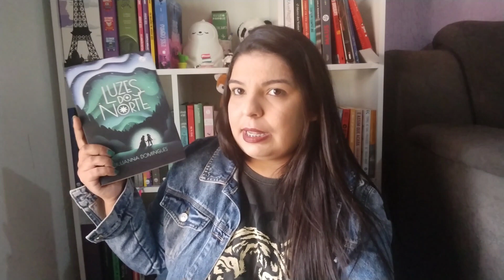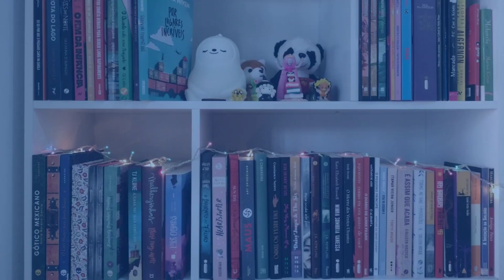Não li mas.... | Book tag 📚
Oie! Trouxe uma tag bem divertida no vídeo de hoje, espero que gostem!

00:00 introdução
00:34 não li mas... estou quase lendo
02:40 não li mas... já vi o filme
04:41 não li mas... já comprei o livro
06:58 não li mas... acho que vou amar
10:07 não li mas... acho que vou chorar
12:51 não li mas... todo mundo recomenda